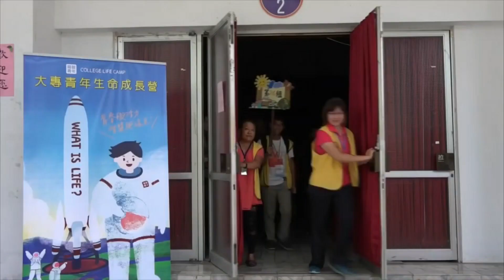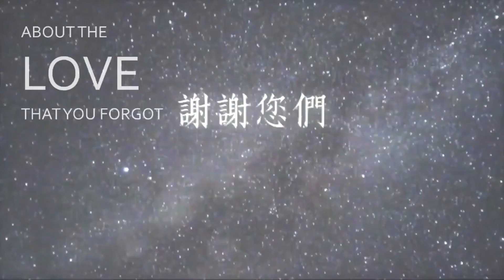第49屆大專青年生命成長營 熱烈報名中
第49屆大專青年生命成長營開始報名囉！
你準備一起擁抱世界了嗎？
事不宜遲，趕快報名唷！